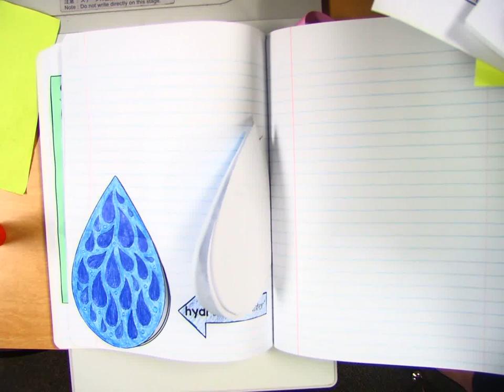Flippables - how to glue the Aqua/Hydra words into your Interactive Notebook